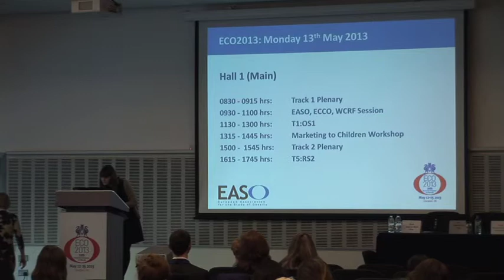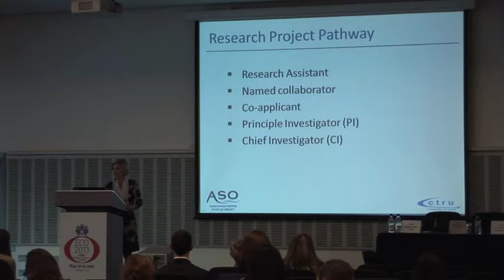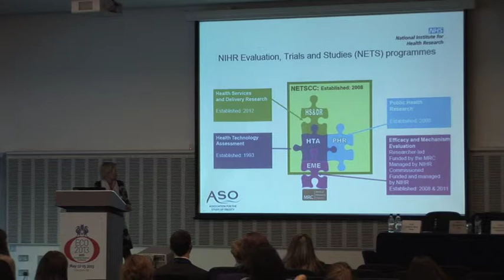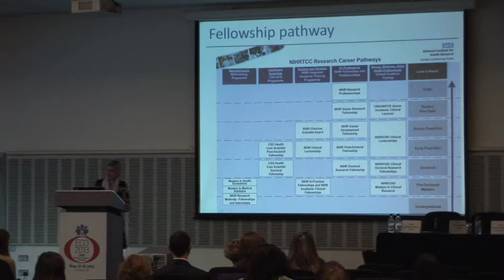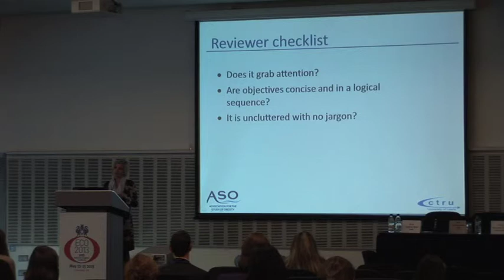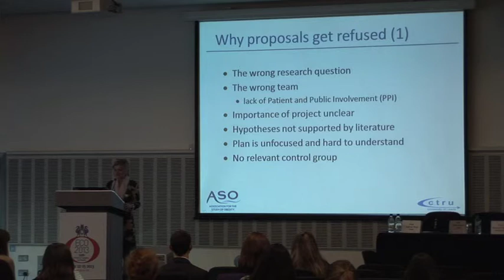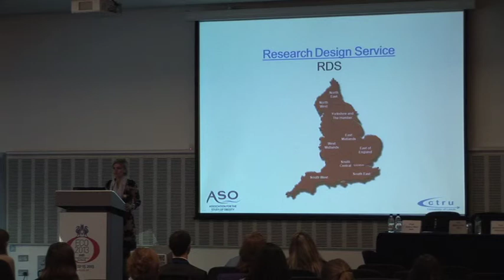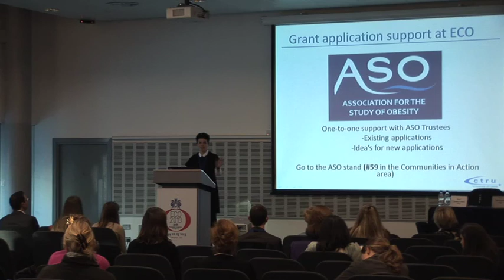EASO YIU: UK Funding Opportunities and Grant Applications Presentation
Amaia Rodriguez - Metabolic Research Laboratory, University of Navarra, Spain
Maria Bryant - Leeds Institute of Clinical Trials Research, University of Leeds, Leeds, UK